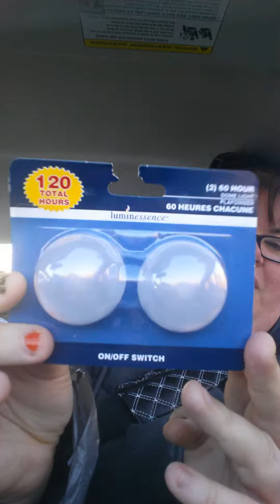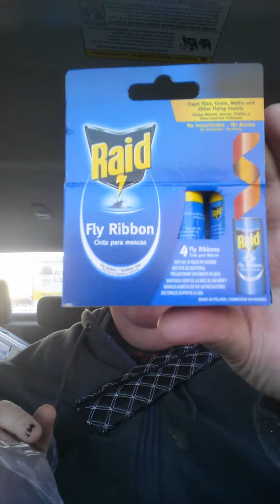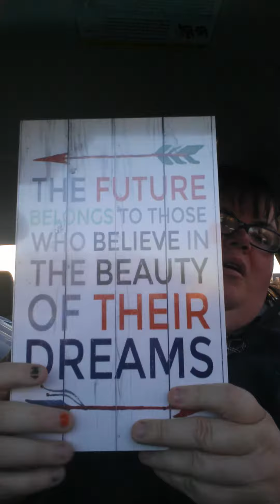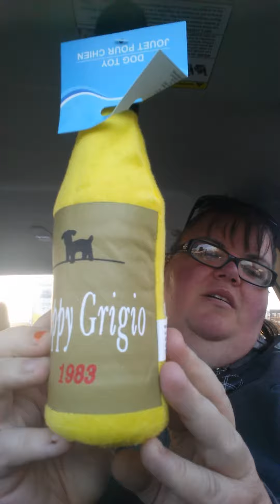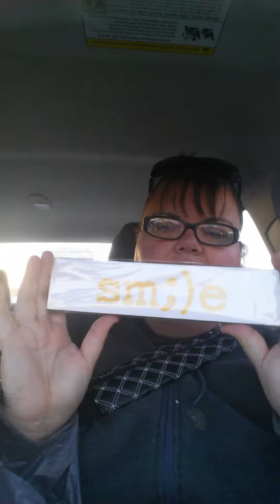Dollar Tree ' in Eric and I